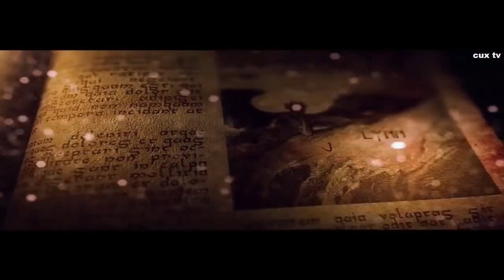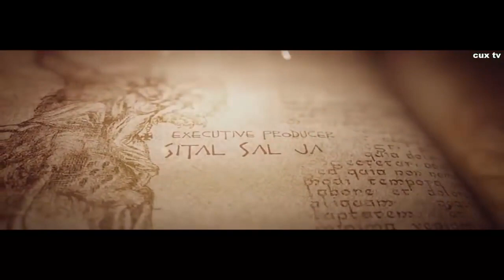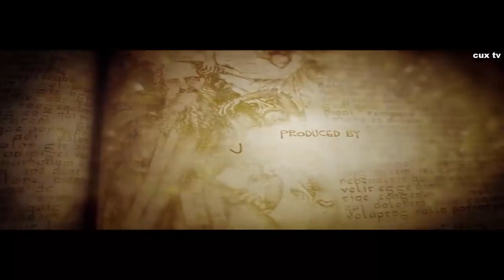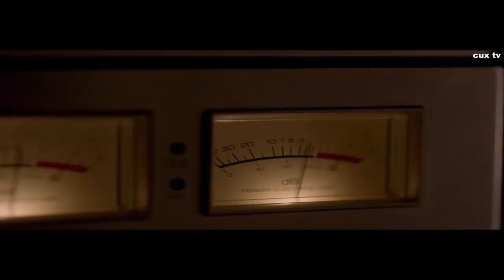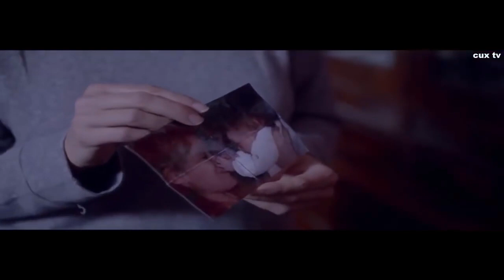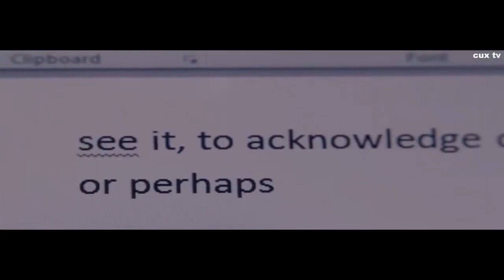Dark Exorcist Full Movie (sa prevodom)